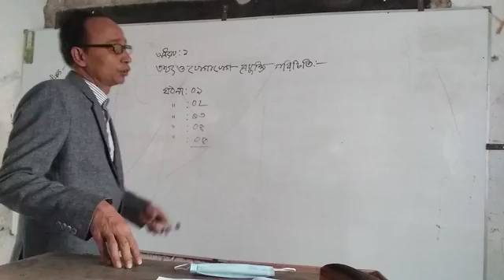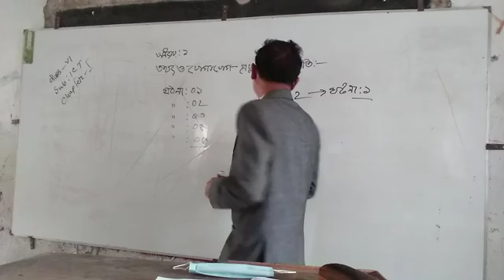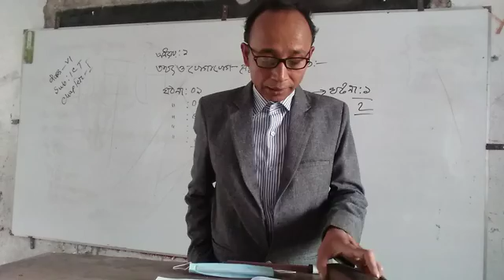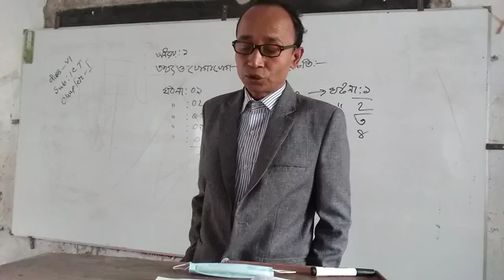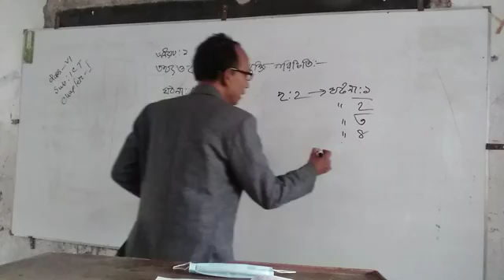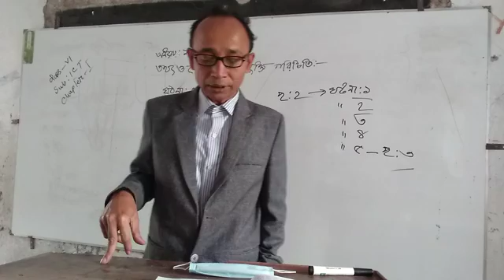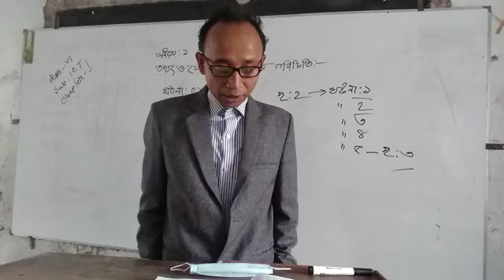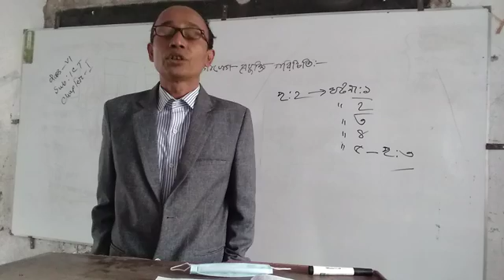golam Kauser quadrey class six . subject ICT.